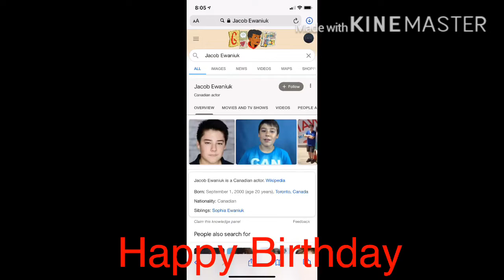Happy Birthday Jacob Ewaniuk